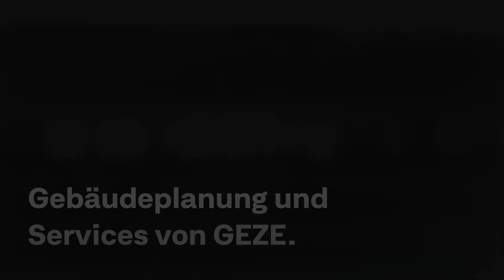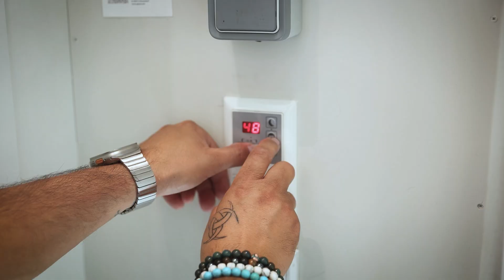Wie GEZE nachhaltige Gebäudeplanung und Services im Kö-Bogen II realisiert hat | Insight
🏢 Lebenszyklus Gebäude: Wir sind Ihr Partner von der Planung bis zum Service und der Wartung!
Wir begleiten Ihr Gebäude oder Ihr Projekt über den gesamten Lebenszyklus. Von der Konzeption und Planung über die Verarbeitung und Montage bis hin zu Service und Wartung oder Umbau des Gebäudes – unsere GEZExperten stehen Ihnen mit Rat und Tat zur Seite. 💪🏼

Erfahren Sie mehr über unsere DGNB zertifizierte Referenz: den Kö-Bogen II in Düsseldorf, dessen Architektur in Europa neue Maßstäbe setzt

Nachhaltiges Bauen ist einer der Schlüssel zu einer lebenswerten Zukunft. Immerhin fallen etwa 30 % der Treibhausgasemissionen auf den Bau- und Gebäudesektor.
Mehr über Nachhaltigkeit erfahren? Laden Sie unser kostenloses Whitepaper zum Thema nachhaltige Gebäudeautomation herunter 👉🏽